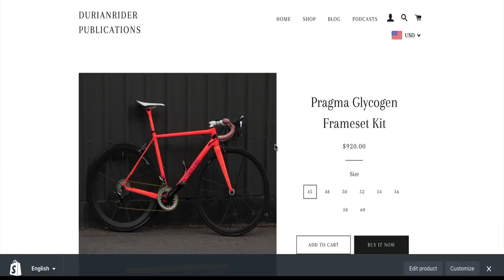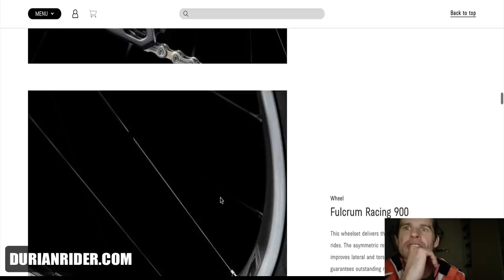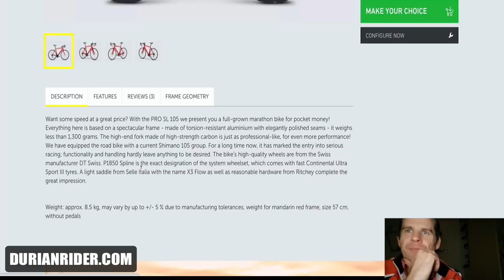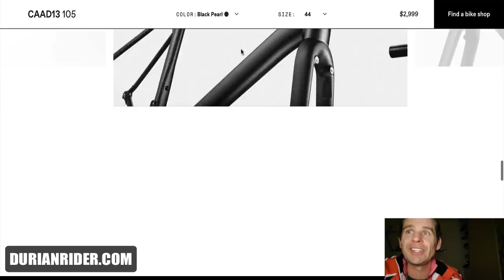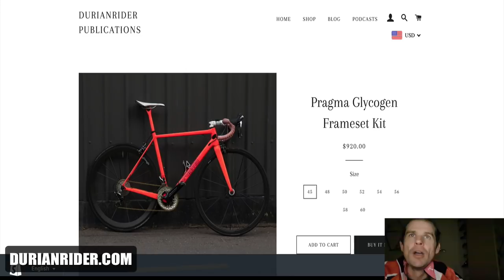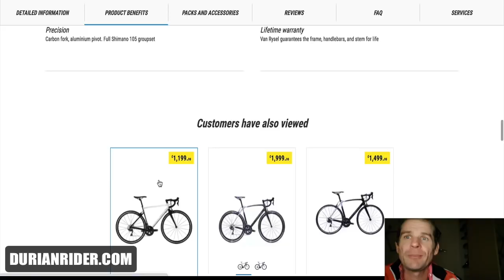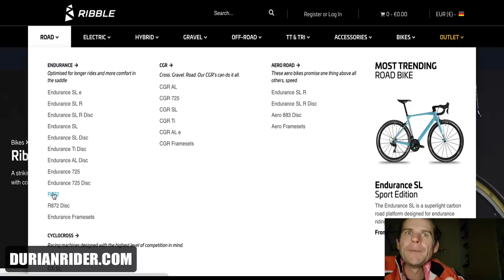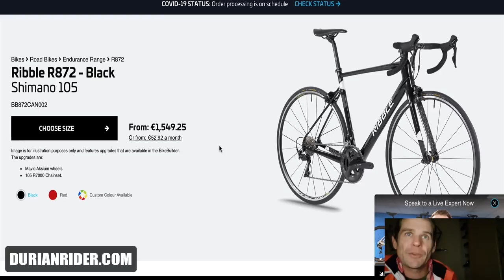This Is The BEST Road Bike For UNDER $1500 In The UK